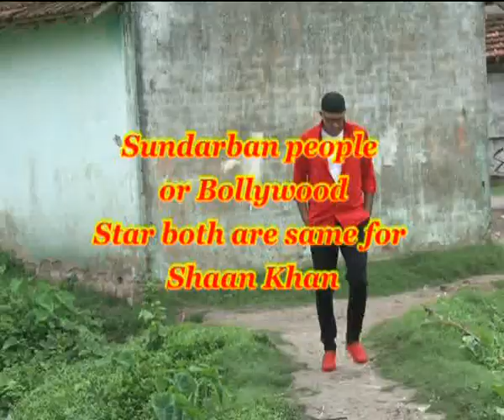hest hair treatment in kolkata for men SHAAN KHAN PARLOR